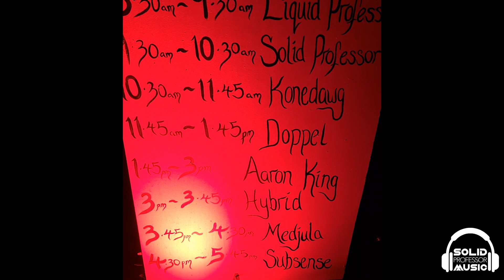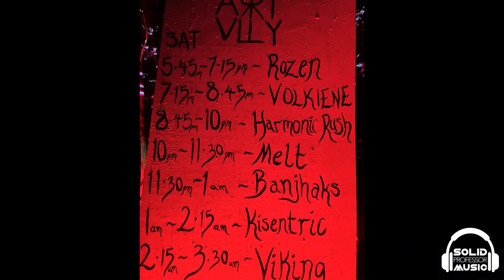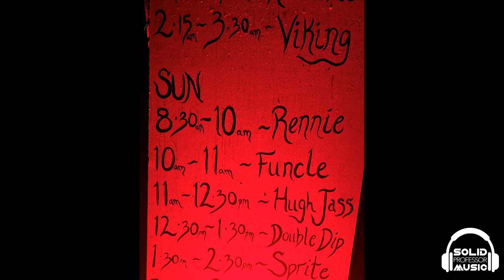Various Artists - Fire Show/Performance @ Art Valley Festival 2023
This video of live fire show/performances by various Australian fire dancers and flow artists was filmed at Art Valley Festival 2023 in Howes Valley, New South Wales, Australia on 10 June 2023.

Soundtrack mixed by Harmonic Rush. Listen to the full set on Soundcloud

SPECIAL THANKS TO:
- Art Valley